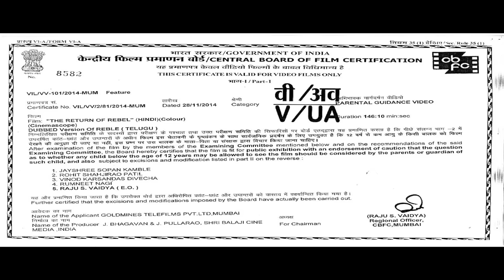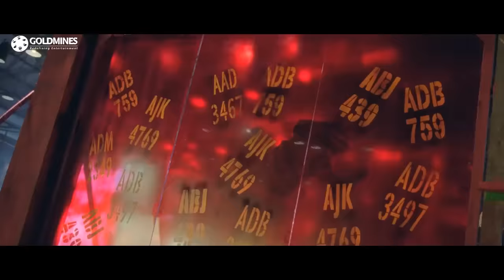The Return of Rebel (HD) - Action Hindi Dubbed Full Movie | Prabhas, Tamannaah Bhatia, Deeksha Seth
Rishi comes to Hyderabad in search of Mafia's deadly duo Stephen and Robert. Nobody knows how they look like. Rishi's mission is to identify them and eliminate them. He starts from the bottom of the mafia pyramid to get to the top. In the process he uses a beautiful girl Tamanna who dislikes her father's criminal activity and settles as a dance teacher in Bangkok. The rest of the story is about what prompted Rishi to search for Stephen and Robert and how he eliminates them.

Movie:- The Return of Rebel (Rebel)
Starcast:- Prabhas, Tamannaah Bhatia, Deeksha Seth, Krishnam Raju, Brahmanandam, Mukesh Rishi, Ali